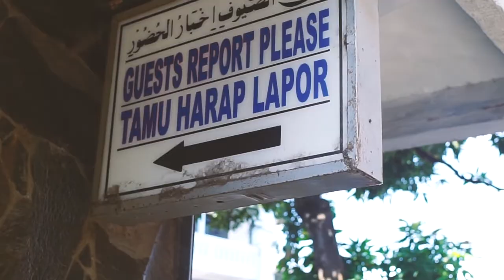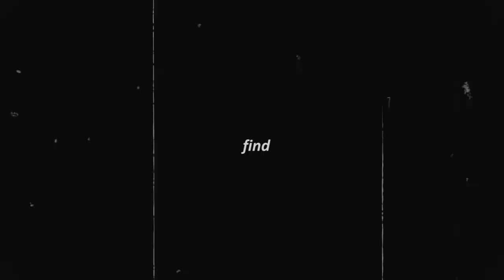find- TA Prodistik MA ZAHA 2022 - M.Hajar Anugerah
FIND ini adalah sebuah film pendek dengan latar Pondok Pesantren Zainul Hasan Genggong yang menceritakan tentang seseorang santri  mengingat waktu pertama kali ia mondok  yang “menemukan”cahaya yaitu pesantren sebagai cahaya ke ilmuan.